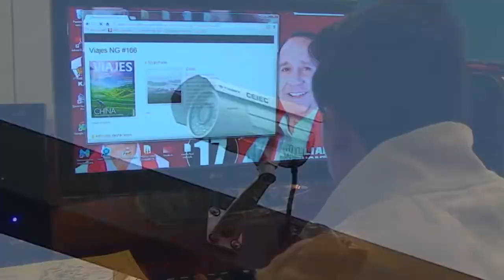TRIBAL WILLIAM ALCALDE 2014